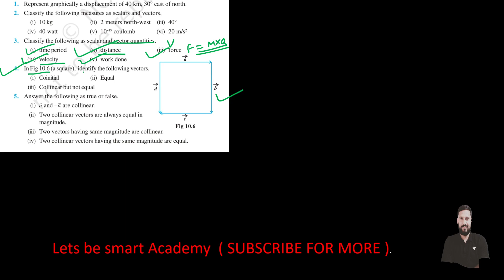Class 12 Math | Ex 10.1 | Vectors | NCERT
Your Maths Destination For Complete Solution Of Mathematics

applications of derivatives class 12
applications of derivatives class 12 one shot
exercise 7 class 12 maths
exercise 7 class 12
integrals class 12 one shot
class 12 maths vectors
class 12 maths chapter 10
ex 10 class 12 maths

We Offered ~~
1. Class 9 Math Course
2. Class 10 Math Course
3. Class 11 Math Course
4. Class 12 math Course